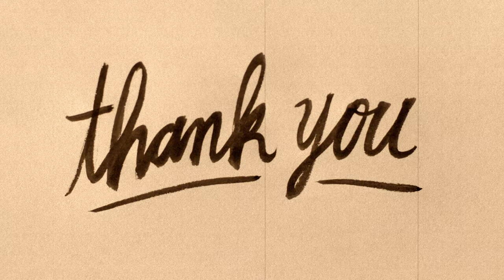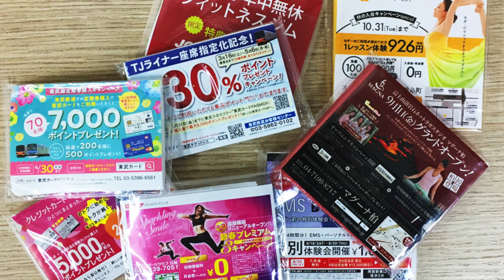【我是李小牧-EP005】見證了泡沫經濟時的歌舞伎町 - 揮金如土的日本客人 - 我與人妖共舞 - 在街頭發放廣告紙巾 - 亞洲最大的紅燈區 - 電影《新宿事件》的故事舞台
みなさん、こんにちは。大家好，歡迎回到我的頻道，我是李小牧。上一期的節目中，跟大家分享了我在歌舞伎町人妖俱樂部打工的經歷，第一次登台表演，我立刻成為了大明星，而且還得到了很多從前想都不敢想的小費，全是萬元紙鈔。我在人妖俱樂部紅了，老闆的笑臉也越來越多，看起來是把我當成搖錢樹了.

各節重點：
0:00 揮金如土的日本人
3:27 我與人妖成為朋友
8:28 原來他在發廣告紙巾
12:00 這簡直是個夢幻工作
15:22 我喜歡這樣站在街頭